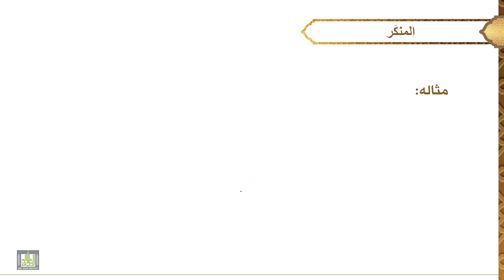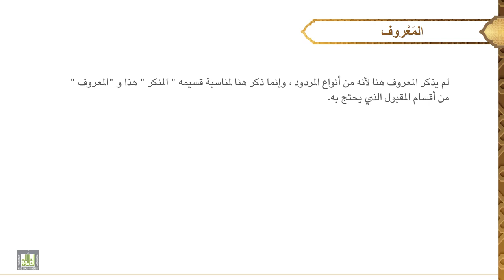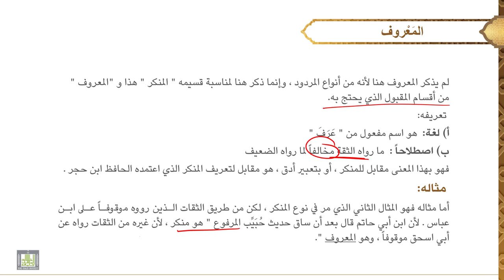مصطلح الحديث - 1 | الدرس - 19 | المنكر والمعروف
الدرس 19 :  المنكر والمعروف
المنكر: تعريفه، الفرق بينه وبين الشاذ، مثاله، رتبته.
المعروف: تعريفه، مثاله.